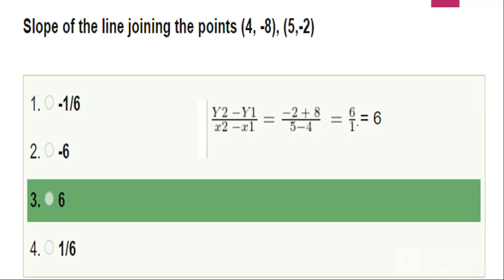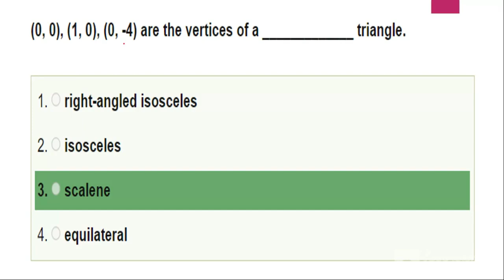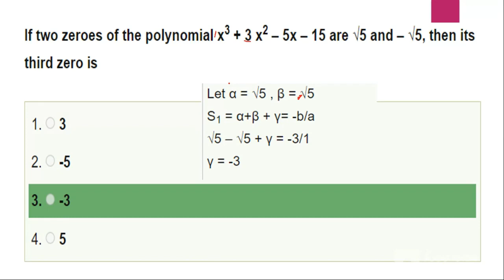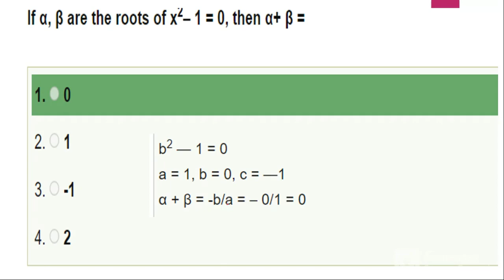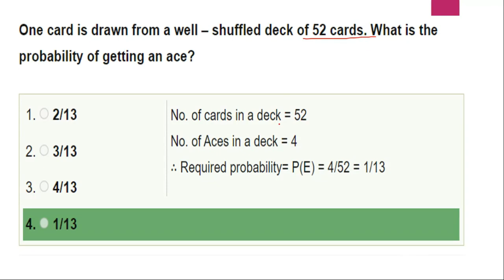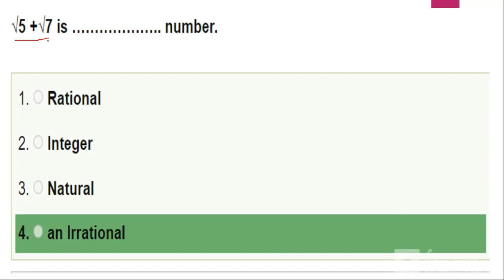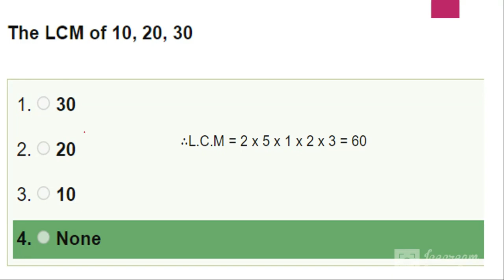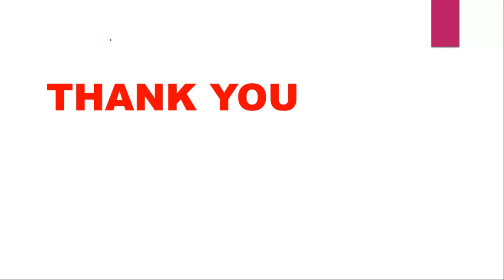Ts Polycet Maths 2022 bits | Ts పాలిసెట్ గణితం 2022 బిట్స్